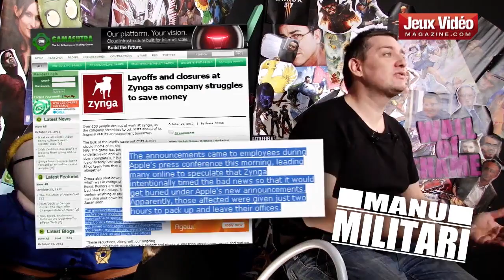Manu Militari - Zynga vous présente Viréville - S2-Ep#36 [JVN.com]